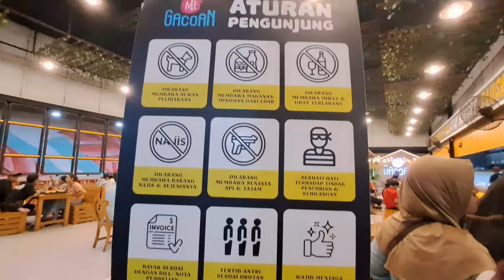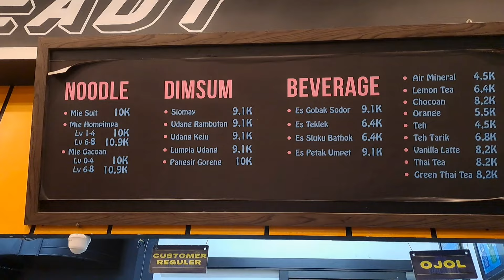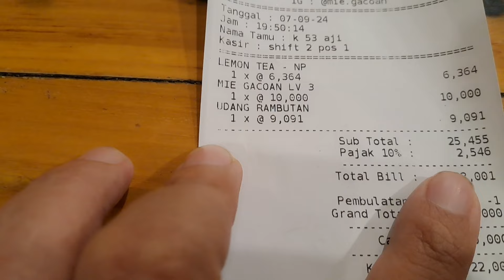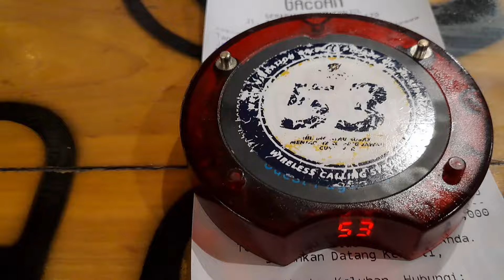Mie Level Terbaik & Populer Saat ini, Biarpun Banyak yg meniru.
Mie Gacoan adalah sebuah waralaba restoran asal Indonesia. Usaha ini didirikan pada awal tahun 2016 di Kota Malang, dan berada di bawah naungan PT Pesta Pora Abadi. Hingga akhir tahun 2022, Mie Gacoan telah mempekerjakan lebih dari 10.000 orang di puluhan gerainya yang tersebar di seantero Indonesia, terutama di Pulau Jawa, Sumatra, dan Bali

Kata 'gacoan' berasal dari Bahasa Jawa yang berarti jagoan atau andalan. Gerai Mie Gacoan berukuran cukup luas dengan harga produk yang terjangkau, sehingga membuat konsumen Mie Gacoan sebagian besar berusia muda.

Dan kali ini masdolan berada di mie gacoan cabang jl imam bonjol kota semarang.